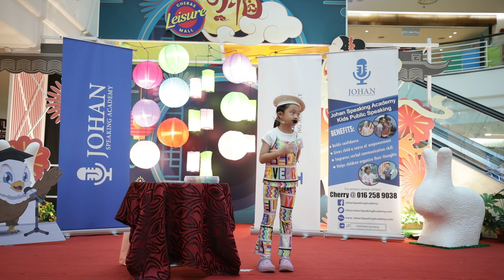Yew Mia I Stage Time I Cheras LeisureMall I Johan Speaking Academy I Kids Public Speaking I 1 Oct 23